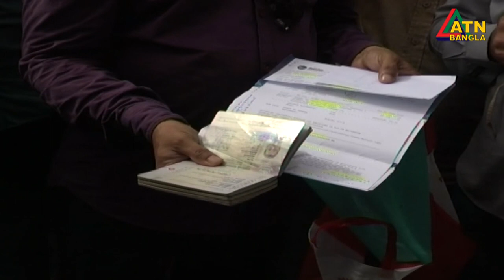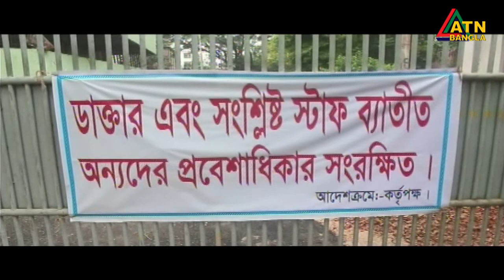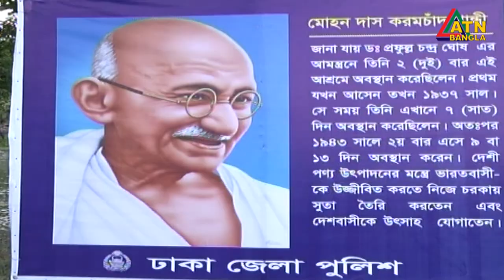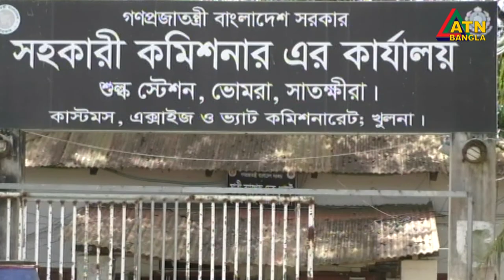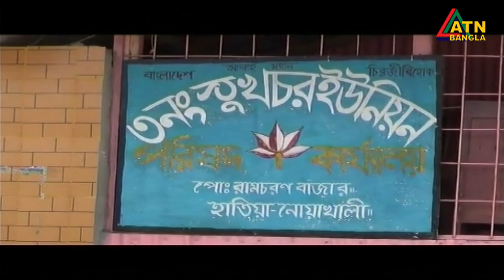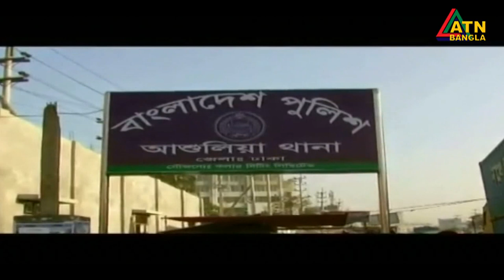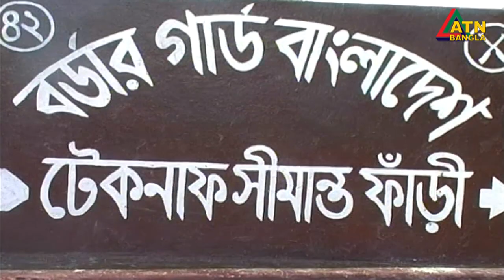এটিএন বাংলা গ্ৰামগঞ্জের সংবাদ | 23.09.2020 | ATN Bangla Gramgonjer Sangbad | ATN Bangla News